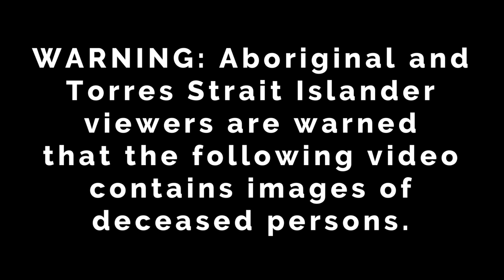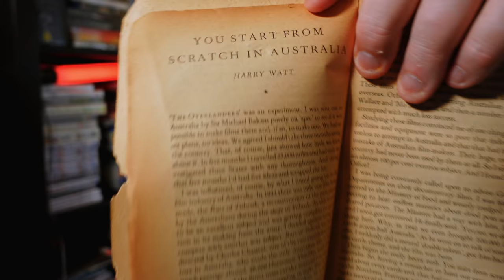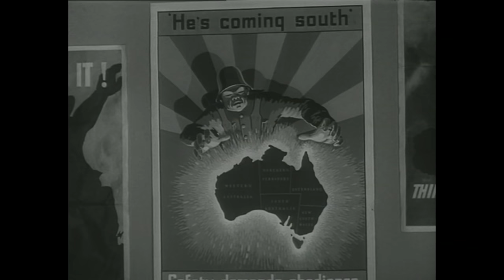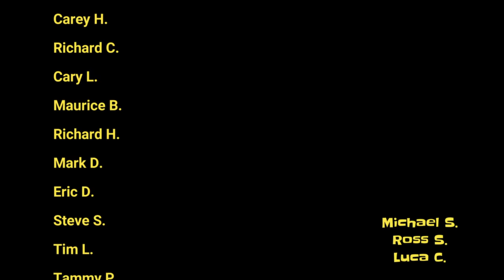Bitter Springs & The Overlanders: These Movies Are NOT Westerns!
Ealing Studios made many good Australian movies in the 40s and 50s. They definitely aren't westerns. They tell stories of the colonisation of Australia and our relationship to the land and the people who owned it.

The Overlanders (1946) blu-ray
Bitter Springs (1950) blu-ray